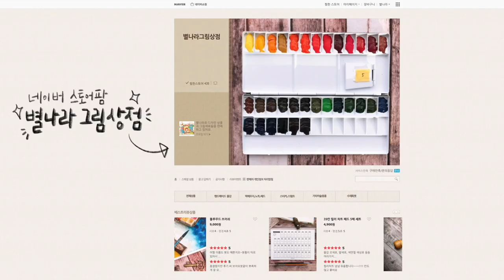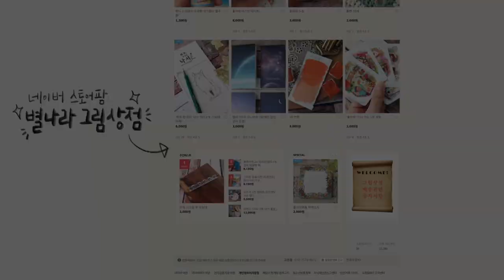마카 드로잉 일러스트레이션 MARKER DRAWING ILLUSTRATION SPEED PAINTING/별나라⭐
사용한 재료
종이: 크라프트 노트(네이버스토어팜-별나라 그림상점' 판매중)
색연필: 프리즈마 유성 색연필
마카: 코픽마카, 프리즈마 마카
화이트펜: 겔리롤 0.8, 포스카 M1

📸CAMERA
🎤MIKE
RODE nt usb
🎬EDIT PROGRAM